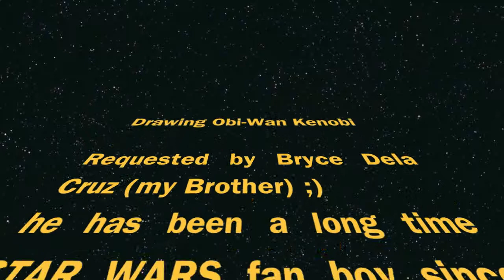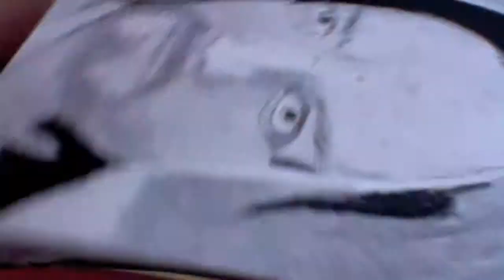Drawing Obi Wan Kenobi from Star Wars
Requested by my Brother :)

Stuff That i used:
Staedler Pencils: 2b 4b 5b 8b
Canson SketchPad
White pigment pen
Mechanical Pencils: 2b 7b

NOTE: The theme i've used is NOT mine it belongs to John Williams and Lucas Film.